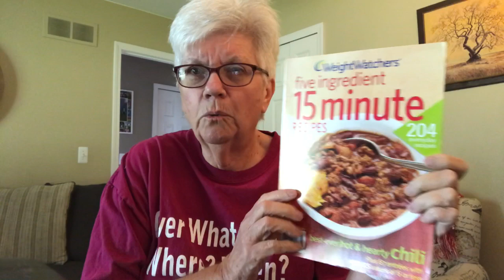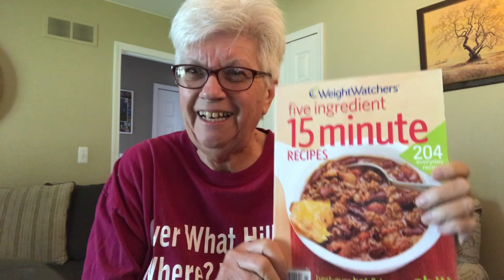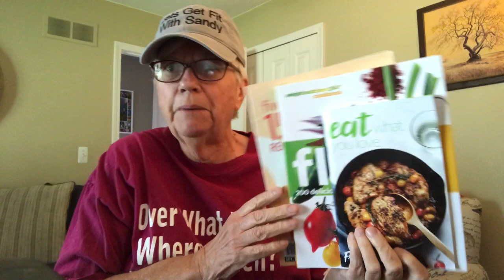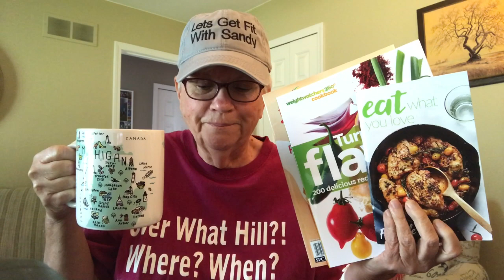Day 7 Giveaway 9-7-18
Send mail
Let's Get Fit
35339 23 Mile Road
POB 55

Facebook.  Sandy Manning-Carrico